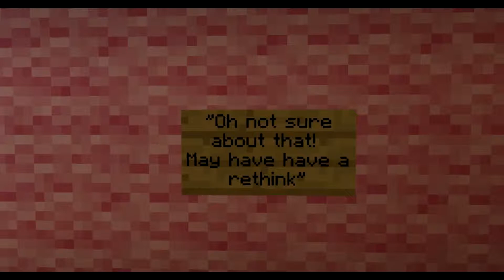Minecraft Christmas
Join us, hand in hand as we walk through the best Christmas adventure map ever made.